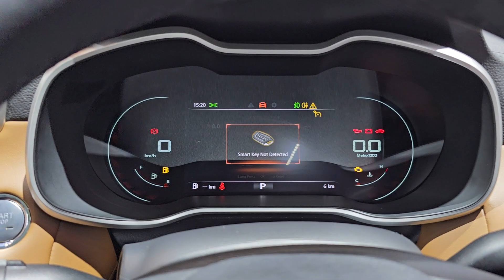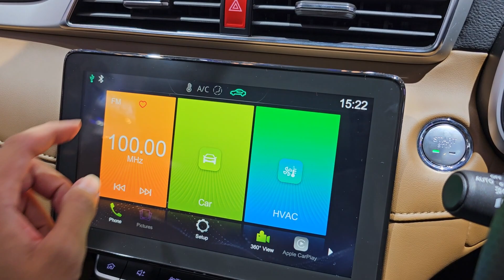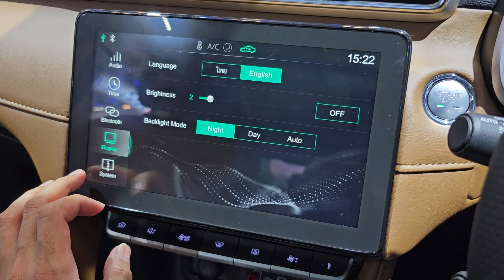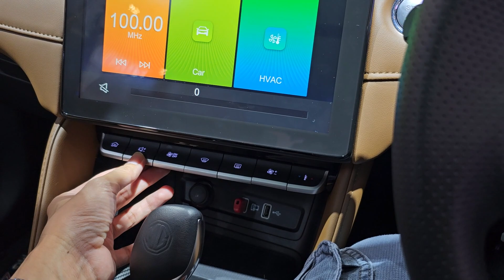In Depth Tour MG ZS X Power [ZS11] Facelift - Indonesia